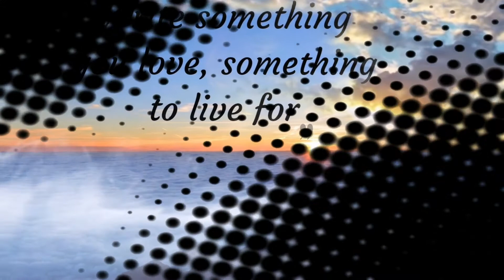Morning Motivation Quotes